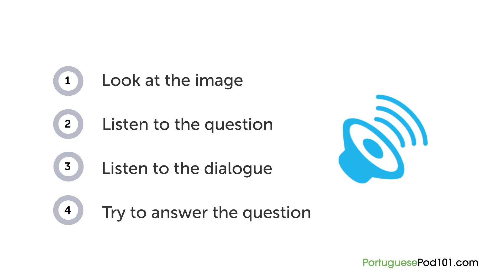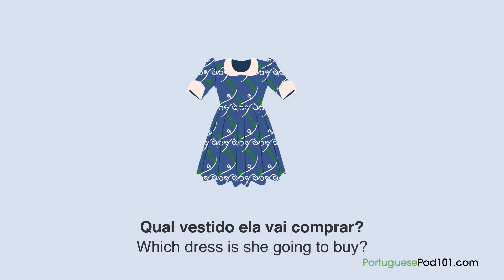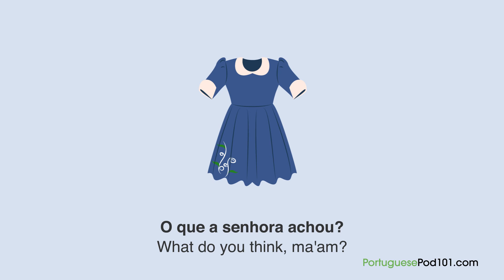Learn Brazilian Portuguese - Shopping for an Outfit in Brazil